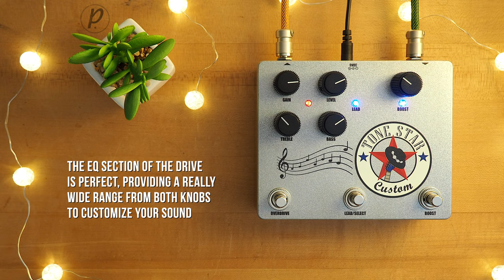RFO Electronics Tone Star Custom Overdrive/Boost Combo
The RFO Electronics Tone Star Custom Overdrive/Boost contains the El Mo overdrive circuit and the fairly aggressive two transistor boost circuit used in my Rocket Boost pedal. Users find it very easy to dial in the SRV/Texas Blues tones. It provides both treble and bass controls, as well as the normal gain and level controls. It uses asymmetric diode clipping, and a four-stage op-amp. It maintains a tight bass response and has a slightly scooped midrange. Users have said it can provide black face fender tones with ease, and “Sounds like a dimed Super Reverb”. The boost portion of the Tone Star Custom is again a two transistor JFET boost. This boost can nicely drive an amplifier into breakup on its own, or provide more aggressive overdrive when used in conjunction with the overdrive portion of the pedal.